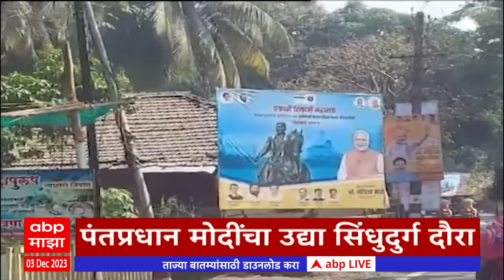एबीपी माझा हेडलाईन्स 11PM 03 December 2023 ABP Majha Headlines 11 PM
Five States Assembly Election Results | Rajasthan Assembly Election | Madhya Pradesh Assembly Election Results | Chhattisgarh Assembly Election Results | Telangana Assembly Election Results | Manoj Jarange Patil | Chhagan Bhubal | Shiv Sena MLA Disqualification | OBC vs Maratha Reservation | Thackeray vs Shinde | Dhangar Reservation | पाच राज्यांच्या विधानसभा निवडणुकांचे निकाल 2023